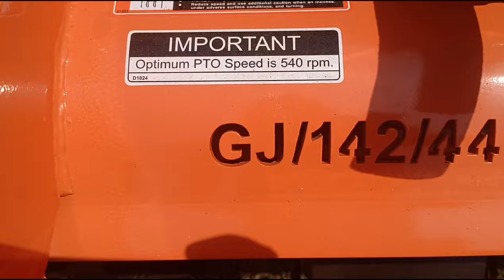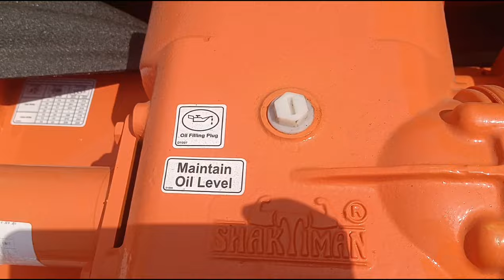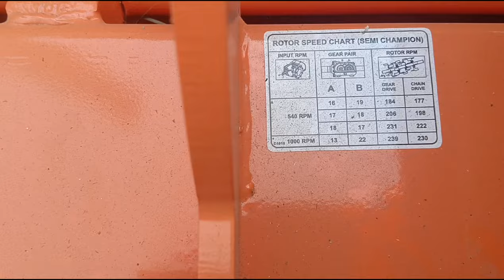తక్కువ రేట్ లో శక్తిమాన్ రోటవేటర్స్ l l డిస్కౌంట్ ప్రైస్ అండ్ ఫైనాన్స్లో ఇవ్వబడును## siri## Agros ##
rotavators## all size rotavators ## shathiman rotavators ## 7feet rotavators ## 6feet rotavators ## 5feet rotavators ## ట్రాక్టర్ అటాచ్ రోటవేటర్## india best price shaktiman rotavators ## Siri#agros #shaktiman ## Rotavators ##